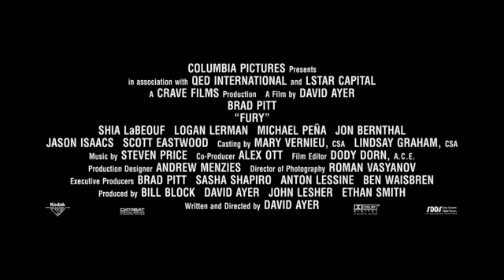FURY | re:TRAILER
This one deserves a 2021 punchup. Also: don't mess with Shia LaBeouf.

Fury is a 2014 war drama by David Ayer, starring Brad Pitt, Logan Lerman, Shia LaBeouf, Michael Peña, and Jon Bernthal. The film portrays U.S. tank crews fighting in Nazi Germany during the final weeks of the European theater of World War II.

Video & Audio: courtesy of Sony Pictures